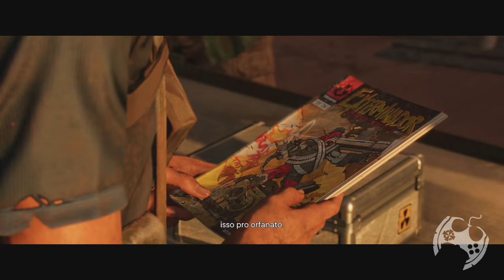GUAPO É BRABO!!! INVADINDO FORTE COM JACARÉ ALIADO EM FAR CRY 6!!!! [ PC Playthrough - 4K 60FPS ]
🔻🔻 SEJA MEMBRO 🔻🔻

🔻🔻 CONECTE-SE COMIGO 🔻🔻

Kallil Augusto